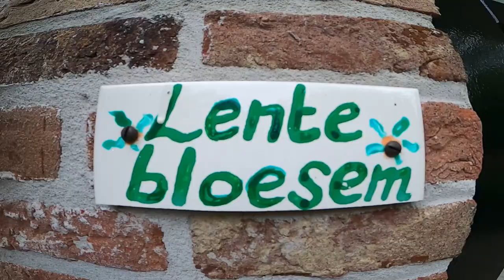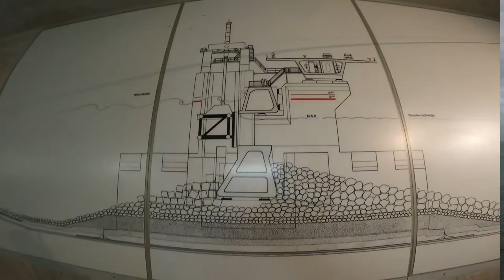Discovering the Netherlands: Two nights in Zeeland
Short trip to Zeeland! Two days exploring the Deltaworks. We stayed at a lovely B&B, went to Neeltje Jans and just drove through the countryside. I could definitely recommend this area to anyone visiting! [ Music: Rob Dekay - Weg van jou,  Regi ft Jake Reese & OT - Kom wat dichterbij ]